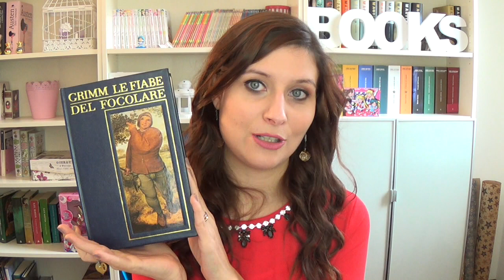ASK me!! Matrimonio, Lavoro, scuola e ...LIBRI!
Ringrazio tutti voi per le domande che mi avete lasciato grazie alle quali ho avuto modo di chiacchierare un po' con voi :D

Come vi dicevo nel video se volete taggarmi in qualche foto su istangram usate l'hashtag ilibridileda e saprò di poterla pubblicare alla fine dei miei video.

Un bacione ragazzi :*

♥ CONTACT ME FOR BUSINESS ONLY: If you are a company and you'd like me to try out your products for a video review, giveaway or a blogpost please feel free to contact me at: